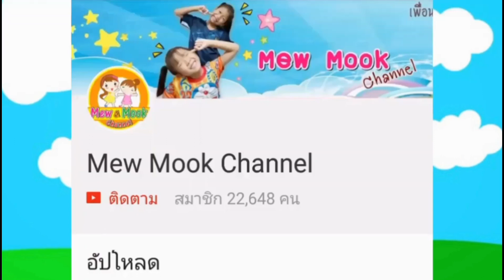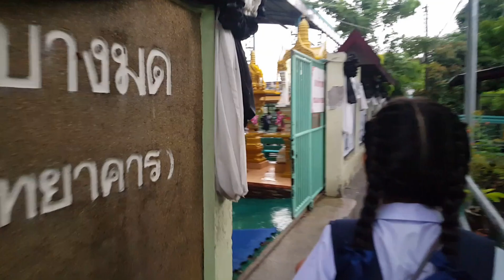พี่หมิว น้องมุก | เปิดเรียนวันแรก✌ฝนตกรถติดมาก | Mew Mook Channel